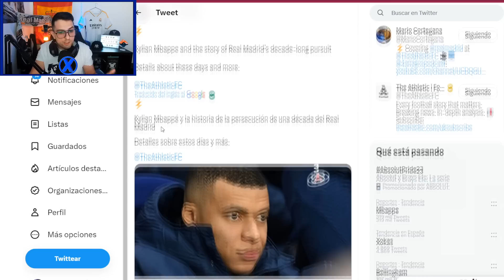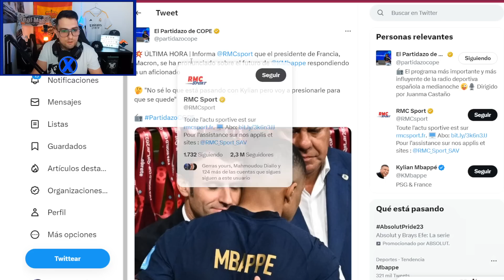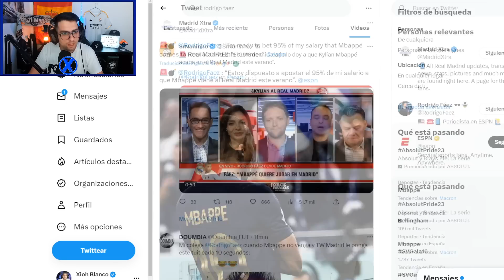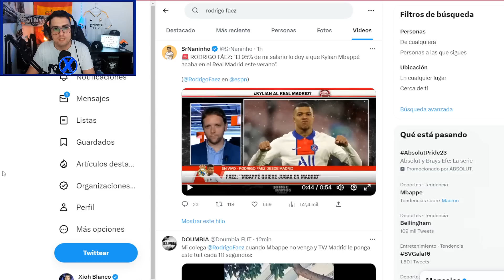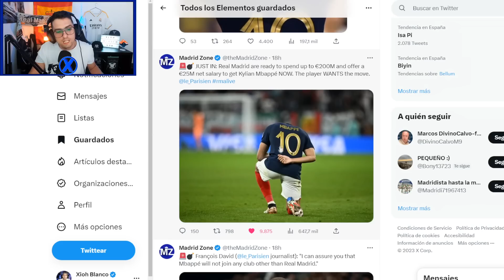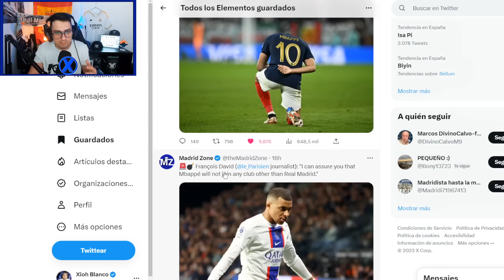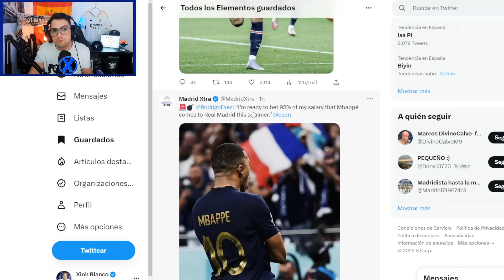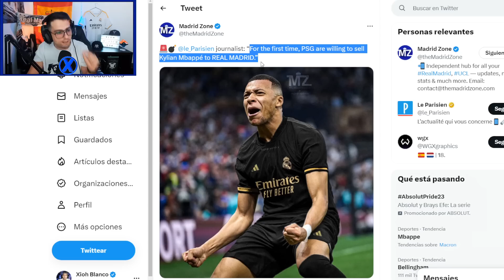LE'PARISIEN AFIRMA QUE VENDERÁN A MBAPPÉ SI NO RENUEVA ¿AL REAL MADRID?